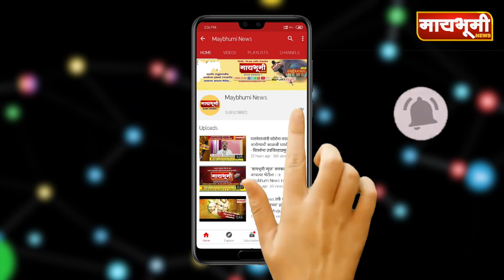पिंपळगाव जोगे कालव्याचे आवर्तन न मिळाल्याने शेतकऱ्यांचे प्रचंड नुकसान